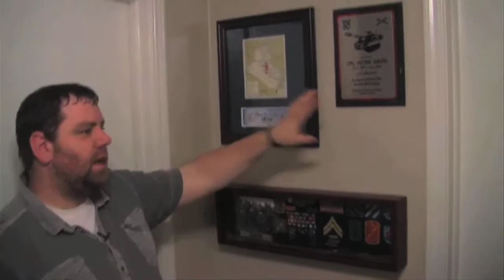Campus Journalists: PTSD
In the latest Campus Journalists series, Bonnie Campo introduces us to a former soldier and his daily struggle with stress and addiction.